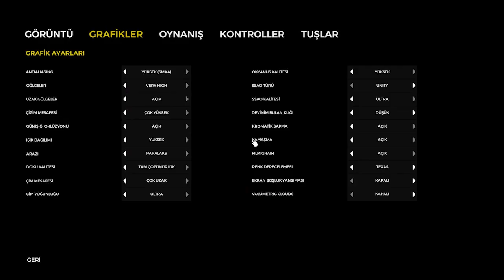THE FOREST FİNALE ADIM ADIM Çocuğumuzu kurtardık !!!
Taburacı Kamil kanalına Hoş geldiniz  ! Burada eğlenceli ve keyifle oynayabileceğiniz en popüler oyunları bulun. Ayrıca, her hafta yeni içerikler ve özel oyun yayınları ile sizi eğlendirmek için buradayız.

The Forest efsanesini sizler için derledik, Finale adım adım giderken ihtiyacınız olan bütün bilgiler bu video da en hızlı şekilde finale gitmek hikayeyi bitirmek ve kendi hikayenizin kahramanı olmak için videomuza göz atabilirsiniz  iyi seyirler